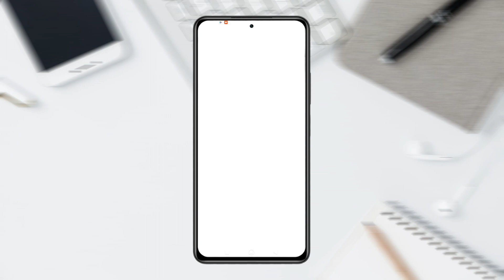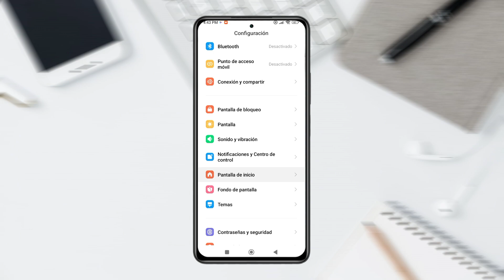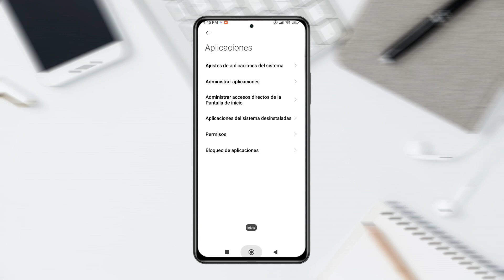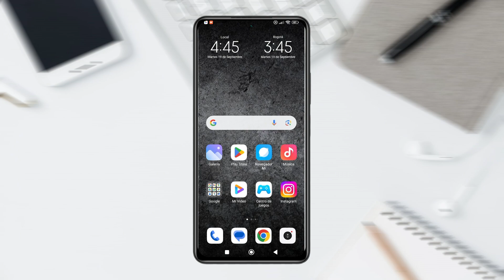No llegan Mensajes de WhatsApp | Solucionar problemas de mensajes en WhatsApp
Si no te llegan los mensajes en WhatsApp te dejo aquí las soluciones que puedes utilizar al momento de utilizar Whatsapp, Antes de hacer nada, asegúrate de que WhatsApp funciona y no está caído. Es posible que se haya producido una caída de WhatsApp y tengas solamente que esperar a que Whatsapp se recupere de su caida, si no es el caso te recomiendo ver las siguientes soluciones.

Canal:  @italoquispeg